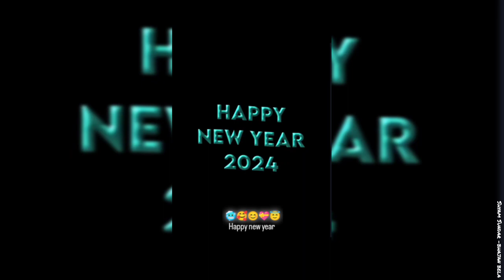Happy New Year newyear2024 New Year Status #2024 | WhatsApp Status Video